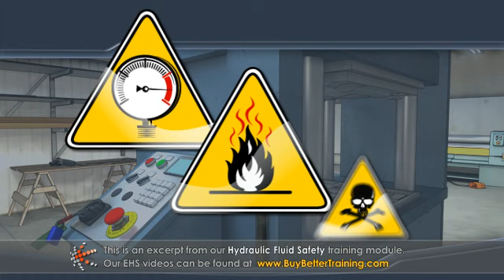Hydraulic Fluid Safety Training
to view the full video and purchase access to our other Health & Safety (EHS) courses.

This course covers basic guidelines and best practices for working safely around common hydraulic equipment. From bottle jacks to forklifts and shop equipment, this course provides important information on the principles of hydraulics and the hazards that hydraulic systems can present. Based on OSHA documents and industry experience, this course is designed to help workers understand how to recognize common hydraulic hazards and avoid serious injuries.